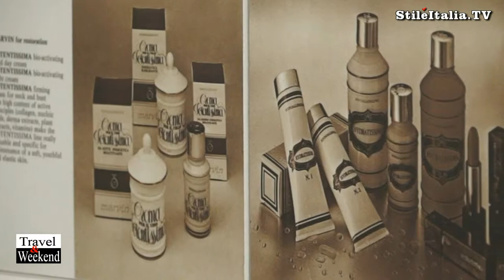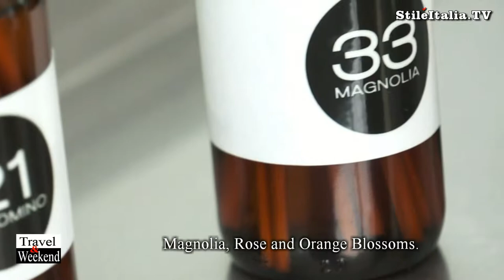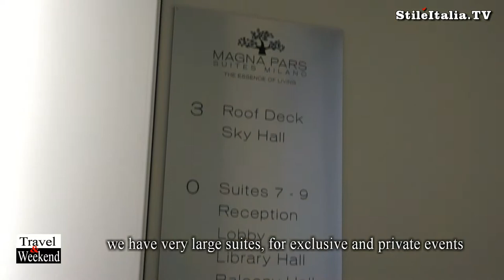"Italian Gentleman" - Hotel "Magna Pars Suite" Milano - "Italian Fashion" & "Style" "Italian Hotel"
Hotel Magna Pars Suites Milano: “The Essence of Living” is the first Hotel à Parfum of quintessential Italian excellence comes to light. The “Hotel à Parfum” was established to express Italian excellence and to offer its guests a unique sensory experience. With its trees, flowers and a hidden garden to delight the senses, this is a magical place all to be discovered on the quiet Via Forcella, in the Tortona district of Milan. In this video, Roberto Martone, founder and owner of “Magna Pars Suite Hotel”, presents this original and elegant hotel, located in center of Zona Tortona, one of the most famous Fashion & Design distict in Milan. Inside the hotel, the Fine Restaurant “Da Noi In – Via Forcella 6”, introduced by the Chef Fulvio Siccardi.

“Italian Food”, “Italian Restaurant” and “Italian Hotel” are programs realized by Danilo della Mura, produced by “Stile Italia Tv”, “Leisury Tv” and “Leisury Channel”.